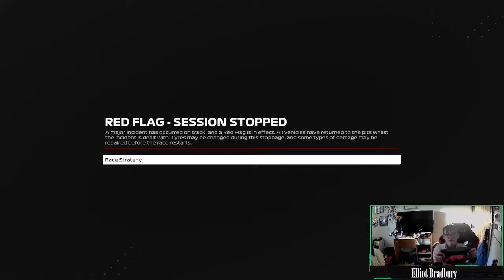Monaco Grand Prix [35% Race] Red Flag + Safety Car!? I F1 23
Hi Guys Welcome Back To The Channel Today I Am Racing At The Monaco Street Circuit In Monte Carlo. We Crash Several Times, It is a good job flashbacks exist lol and we have several virtual safety cars (VSC) And One Safety Car & A Red Flag.